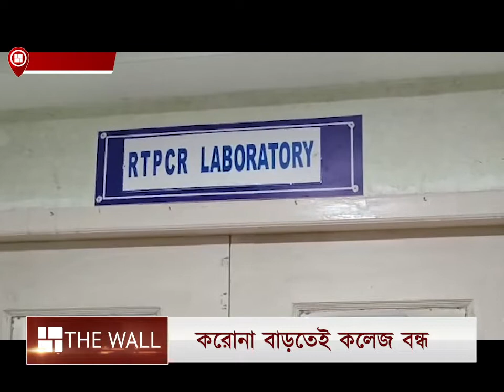Bengal Coronavirus Spread| ছাত্ররা করোনায় আক্রান্ত হতেই বন্ধ হয়ে গেল জলপাইগুড়ি ইঞ্জিনিয়ারিং কলেজ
ফের চোখ রাঙাচ্ছে করোনা। সারা দেশের পাশাপাশি বাংলাতেও বাড়ছে সংক্রমণ। একের পর এক ছাত্র করোনায় আক্রান্ত হ‌ওয়ায় অনির্দিষ্টকালের জন্য বন্ধ হয়ে গেল জলপাইগুড়ি ইঞ্জিনিয়ারিং কলেজ| Bengal Coronavirus Spread |

⭐ Pujo Porikroma

⭐ Aparajeyo

⭐Pujo Parba